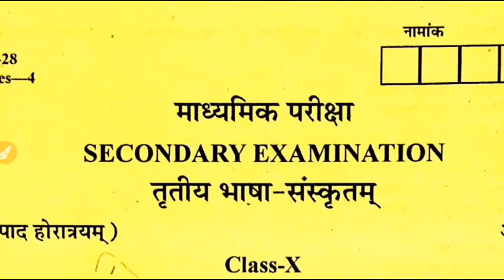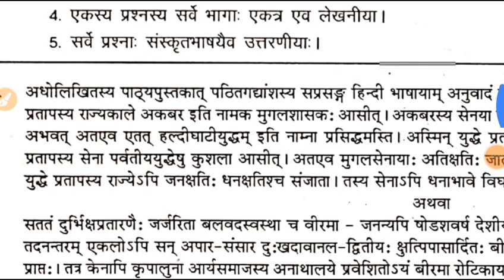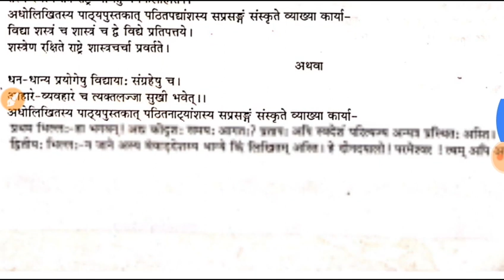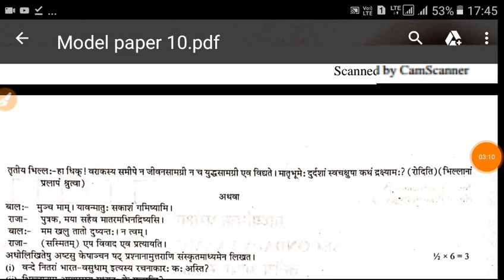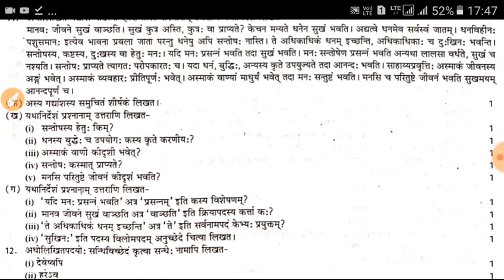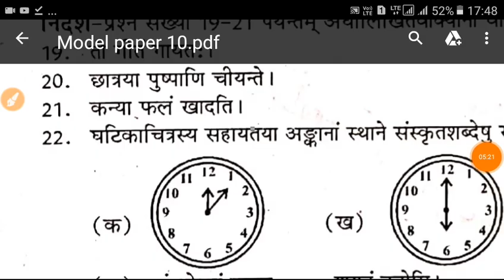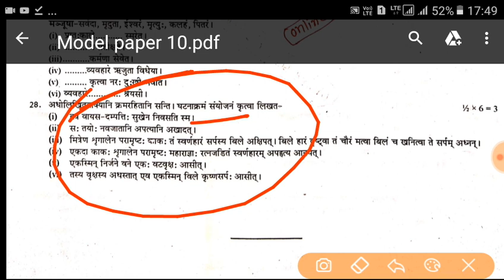RBSE Class 10th Sanskrit Most Important questions 2020 | Rajasthan board 10th Sanskrit(संस्कृत) पेपर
Doubtnut App par hongey aapke saare subjects ke Doubts Clear :D

Checkout Now

More features
*Biology Books ( NEET
31years previous year papers solved,NCERT,Errorless
Solved )
*IIT
JEE Mains 2020 cras
h course